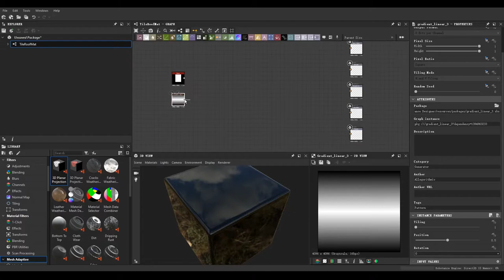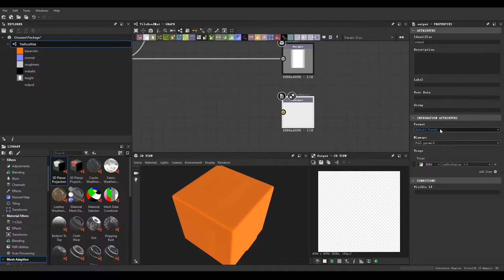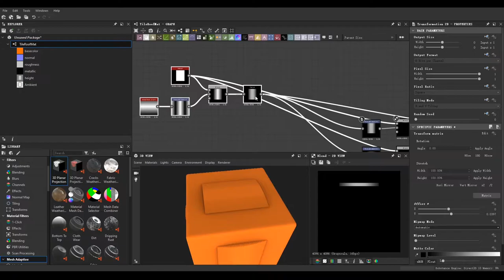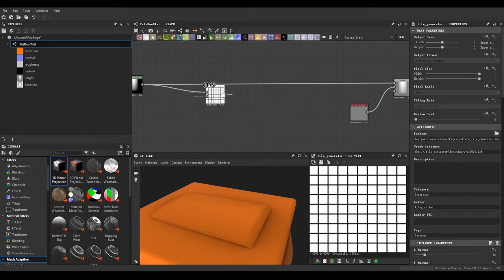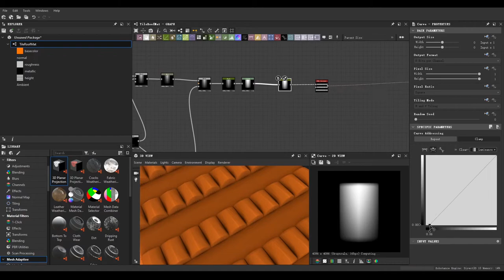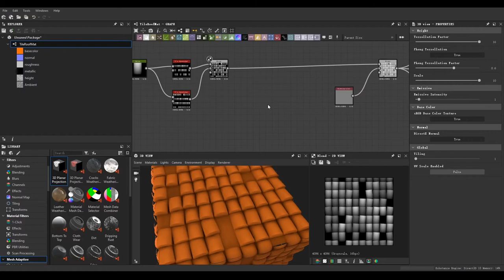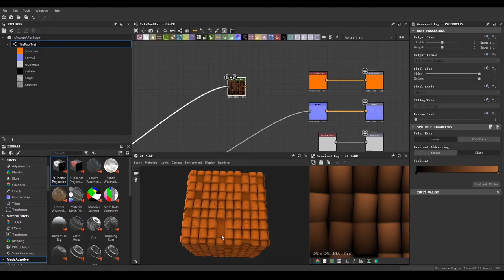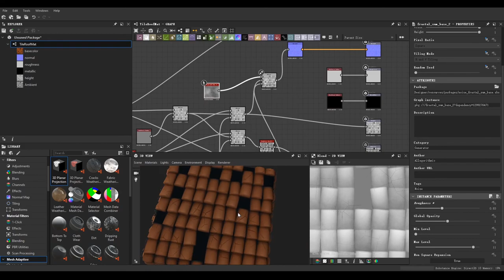Substance Painter#1 - Tile Roof